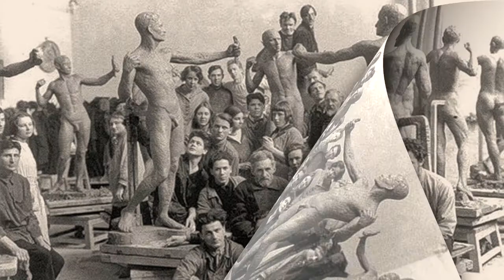列賓美術學院 ｜俄羅斯藝術家的搖籃｜教學風格極其嚴謹｜ (香港版）黃永暢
列賓美術學院被譽為是俄羅斯藝術家的搖籃，在這裡培養出很多藝術優秀人才。列賓美術學院的教學風格極其嚴謹，有繪畫系、雕塑系和建築系為主。黃永暢老師親自進入列賓美術學院參觀，拍下來很多珍貴的照片。

歡迎報讀【黃永暢水彩課程】【黃永暢素描課程】